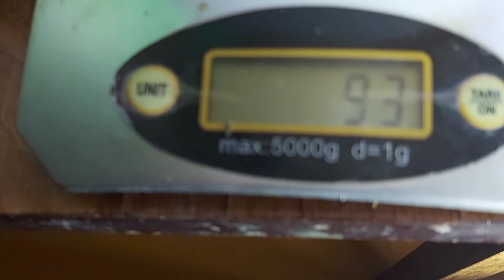Вес яйца- 93 гр. Белая курица не известной породы Small# hen# lays big eggs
Обращаюсь к опытным птицевода, что бы помогли  определить породу белой курицы. Хочу развести такую птицу. Она очень компактная, ест мало  корма, а главное - несет крупные яйца от 93 до 97 грамм.                          Курочка отсажена в клетку потому, что главный кучинский петух её бъёт, можно сказать- убивает. Был случай он ей всю голову разбил , была огромная гемматома,даже глаза заплыли. Две недели её выхаживала. После того случая пришлось курочку отсадить.
 Она гуляет,когда петух закрыт. Молодые петушки её не обижают, нормально "топчют". С другими курочками белая может задираться, но не со всеми.                                  Вот такая она,  курочка- загадка.